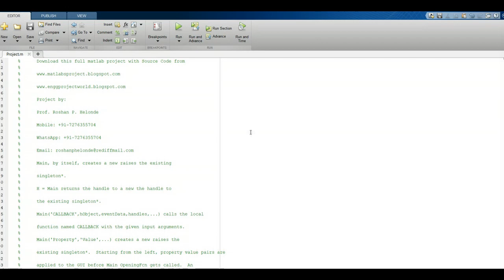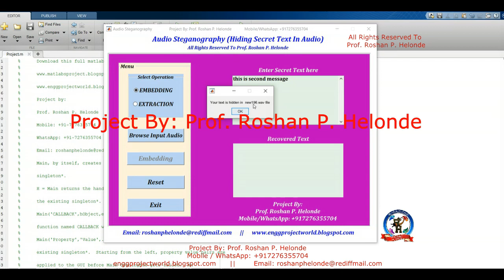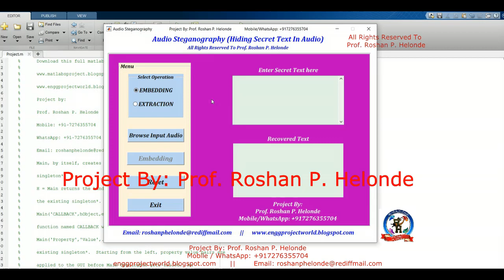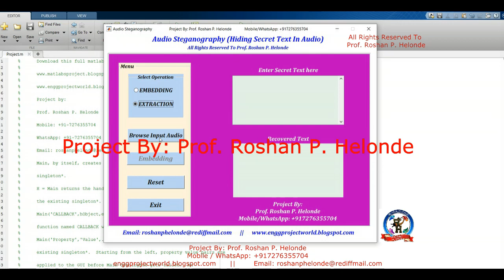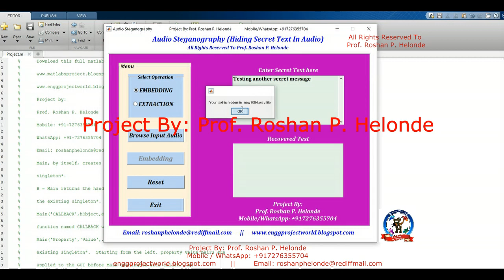Audio Steganography Hiding Secret Text In Audio | With Source Code Audio Steganography Using Matlab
Audio Steganography Hiding Secret Text In Audio | With Source Code Audio Steganography Using Matlab Code
Prof. Roshan P. Helonde